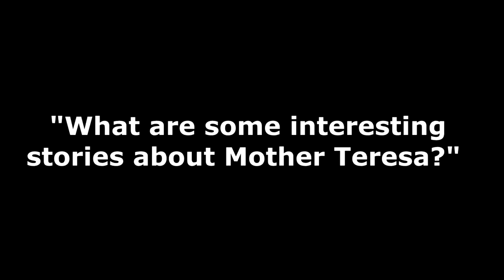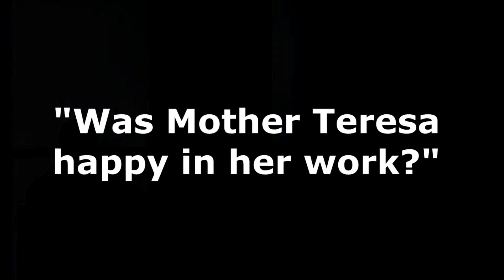Faith Journey - Mother Teresa #2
Learn more about Mother Teresa, her faith and the impact she had on an international stage.